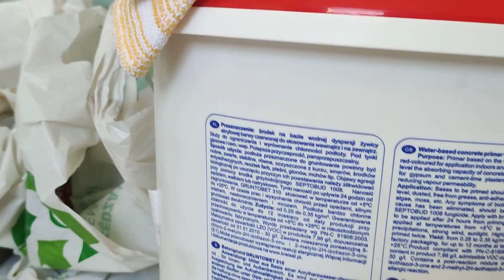#3 Zemska 2.0 l Показываю плитку и планировку l Ремонт квартир во Вроцлаве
Ремонт квартир во Вроцлаве.